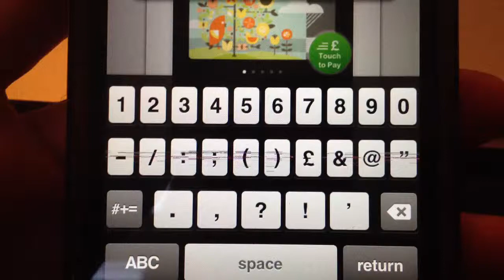Buggy iPhone 5 Screen / Keyboard?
UPDATE - Apple are working on a fix as part of iOS 6.0.1.

Full MacRumors story here - goo.gl/ycDSR

The keyboard on my iPhone 5 sometimes looks a little odd. I only see it on the 'black' version of the keyboard.